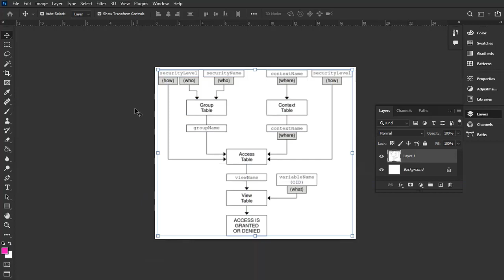remove line from photoshop 2023